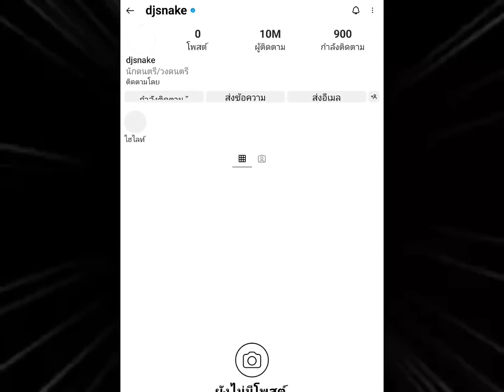ลิซ่าออกเดินทางไปเล่นคอนเสิร์ตที่ฮ่องกงแล้ว และ ig dj งู เหมือนจะโดนแฮก รูปทุกอย่างหายเกลี้ยง